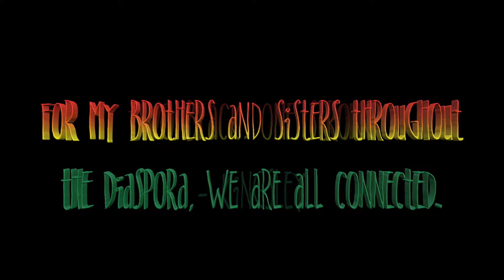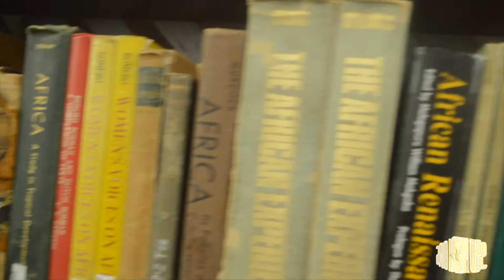MJ the Sensei - The Root prod. [offbeatninja]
Take a trip to the Motherland in Accra, Ghana with MJ the Sensei.

Video shot by: @flyerrrmilesj and @squidrohh

Edited by: @flyerrrmilesj

song produced by [offbeatninja]

For Superiors clothing, check out thesuperiors.bigcartel.com